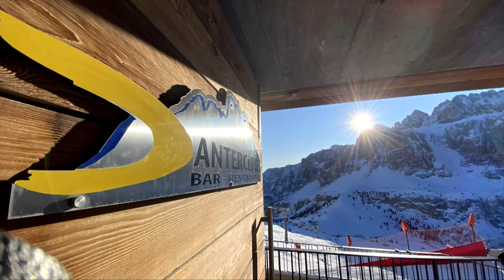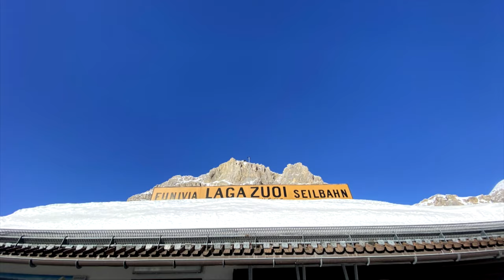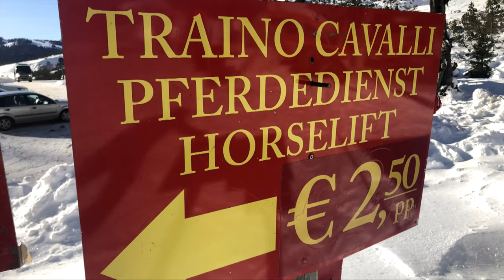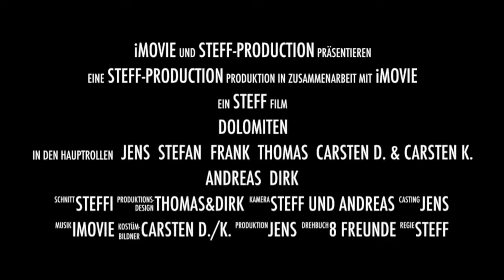BMW K1600 Dolomites without bikes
Ab heute ist alles anders - mein Arbeitgeber hat alle Büromitarbeiter ins Home-Office geschickt - und das ist eine hohe 5-stellige Zahl in Deutschland. Ab Montag sind die Schulen in vielen Bundesländern geschlossen und ich lerne gerade was unsere Freunde in Italien gerade durch machen ! Ich drücke allen Italienern und den anderen Europäern die Daumen dass sich das Leben wieder normalisiert. Bleibt gesund oder werdet gesund. Wir möchten gerne wieder in die Dolomiten zu Besuch kommen.

In Zeiten der Klimaerwärmung ist es sinnvoll, daß man sich auch ausserhalb der Saison um sein Lieblingsrevier kümmert. Wir scheuen weder Aufwand noch Kosten um auch im Winter die Pässe der Dolomiten auf Vollzähligkeit hin zu überprüfen.
Schön, wenn man einen Bruder hat, der sich mit seinen Freunden die Zeit dafür nehmen kann.
Danke Stefan !
Gefilmt mit Insta360 ONE X und iPhone 11 PRO MAX
Ab nächste Woche kommen wieder die K1600 ins Bild.